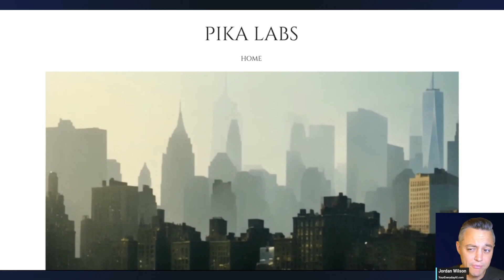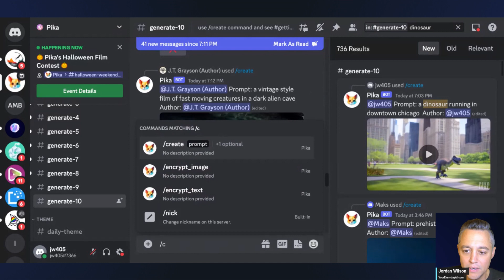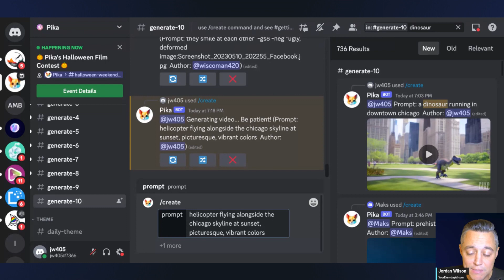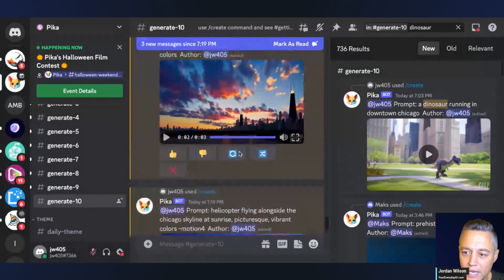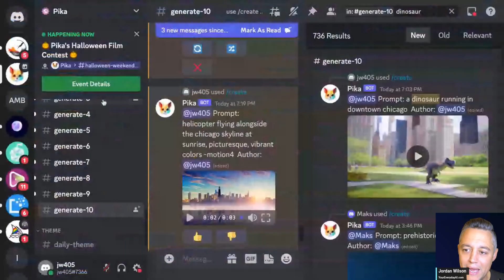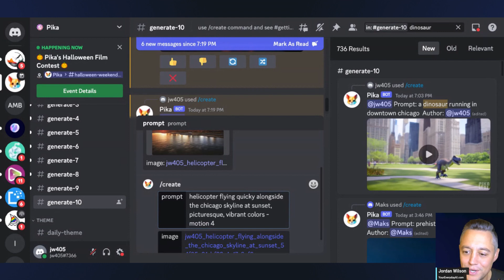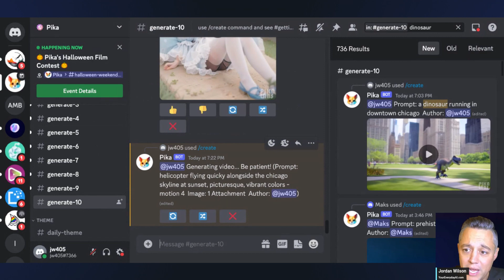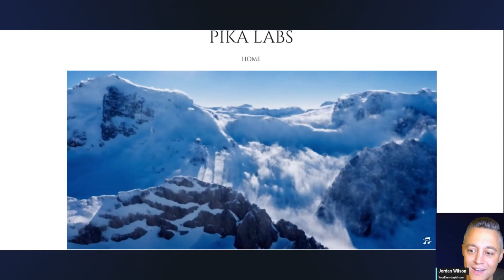Pika Labs review - The powerful AI video tool you've never heard of! 🎥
There’s an amazingly powerful FREE AI video tool that you’ve never heard of! If you’re looking for a free and easy AI video generation tool, Pika Labs is the one. We’re showing you Pika Labs and how to use it!